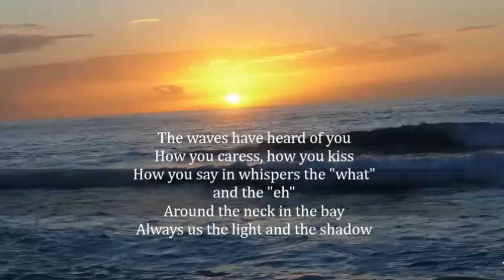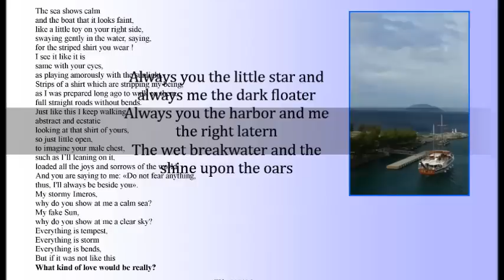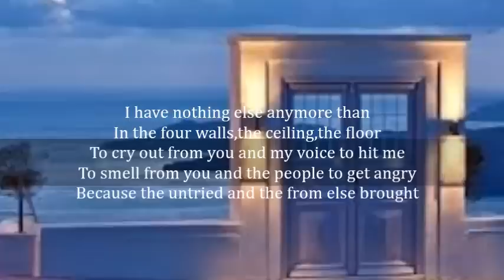THE MONOGRAM MOVIE